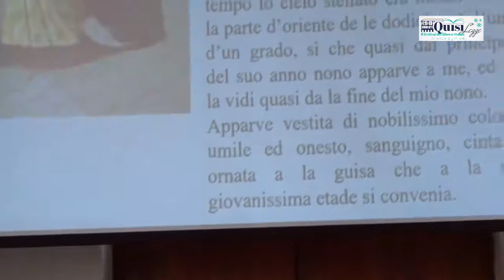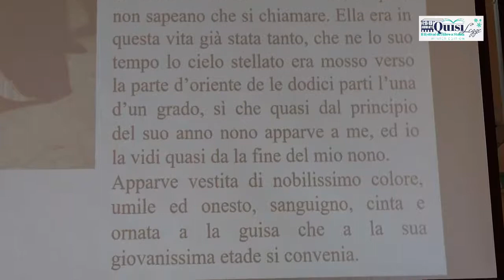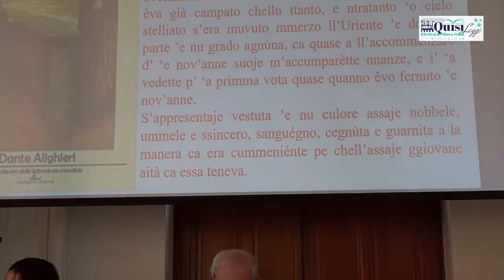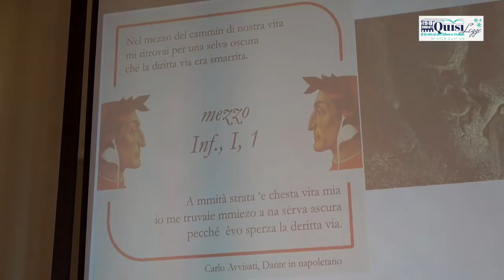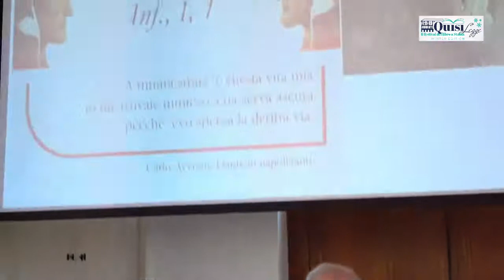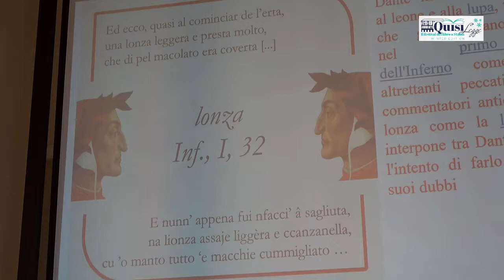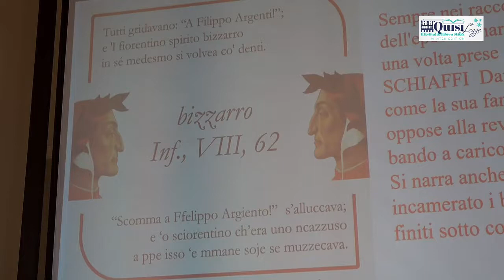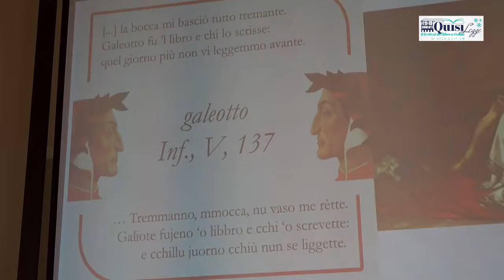Castellammare di Stabia (NA) - Quisilegge - Carlo Avvisati (19.02.22)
- Castellammare di Stabia (NA) - Quisilegge - Carlo Avvisati
CARLO AVVISATI E TIUNA NOTARBARTOLO A QUISILEGGE
Sabato 19 febbraio e domenica 20 febbraio torna “Quisilegge - Il Festival del Libro a Stabia”. L’appuntamento è nella sala congressi del Palazzo Reale di Quisisana alle ore 10 e 30. Ospiti della due giorni letteraria saranno Carlo Avvisati e Tiuna Notarbartolo, giornalisti e scrittori.
Con ‘A Vita Nova, traduzione in dialetto napoletano de la Vita Nuova di Dante, curata Carlo Avvisati, giornalista del Mattino, uscita per i tipi di Francesco D’Amato, editore salernitano, si rinnova quella che nell’Ottocento era una consuetudine della cultura napoletana: la trasposizione in dialetto dei classici della letteratura con l’obiettivo di avvicinare le culture territoriali elevandole a canoni comportamentali etici ed estetici.
Avvisati, che è saggista e autore di racconti e romanzi, non è nuovo a questo tipo di impegno avendo tradotto , tra gli altri, con il titolo Comme s’arricettaie zizìo le due lettere di Plinio il Giovane a Tacito sulla morte dello zio, Plinio il Vecchio, durante l’eruzione vesuviana del 79 d.C., e Medicamina Faciei Femineae cento versi sull’Arte del Trucco, di Ovidio, con Ll’arte ‘e se pittà. Modererà l’incontro il giornalista Pierluigi Fiorenza.